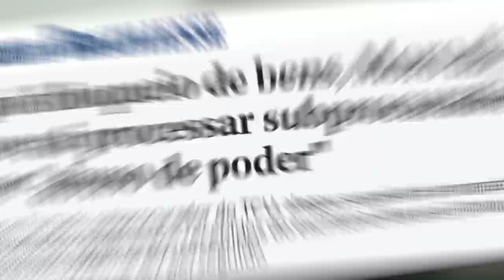O que está por trás da PERSEGUIÇÃO contra Moro